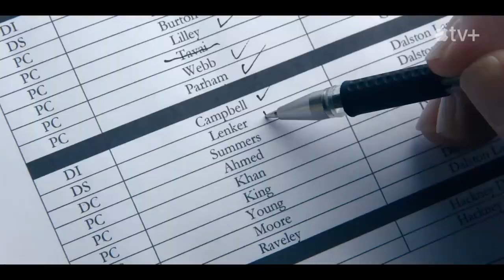Criminal Record (TV Series 2024-) | trailer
(TV Series)
Follows two brilliant detectives in a tug of war over a historic murder conviction, dealing with issues of race, institutional failure, and the quest to find common ground in a polarized Britain.

Stars: Peter Capaldi | Cush Jumbo | Shaun Dooley